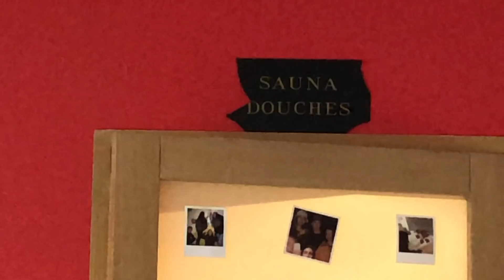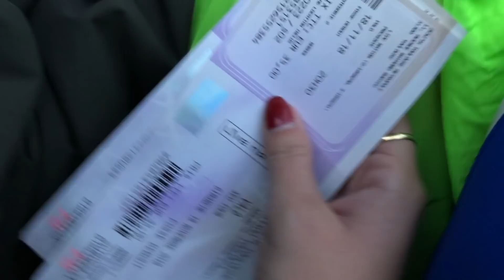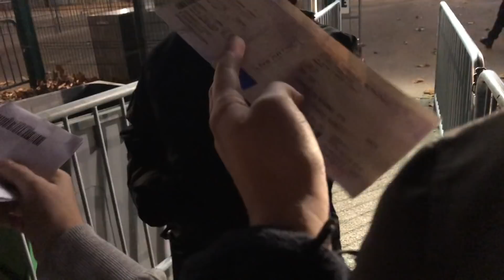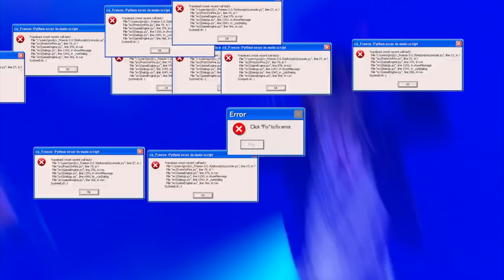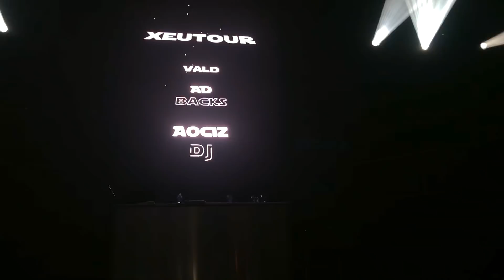CONCERT VALD TOULOUSE .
• TvShowTime : flowersvivi
• Sound Cloud : flowersvivi